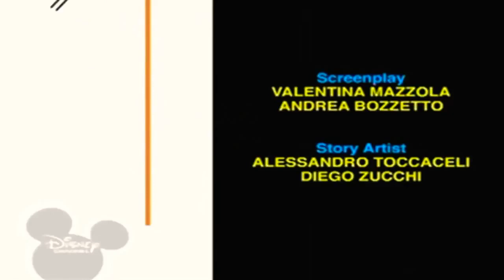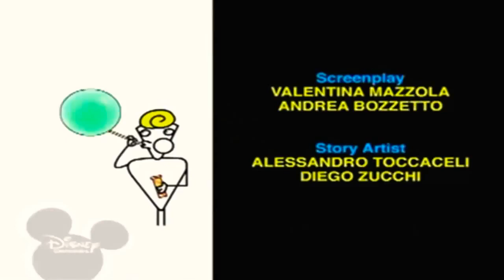21 жовтня 2023 р.